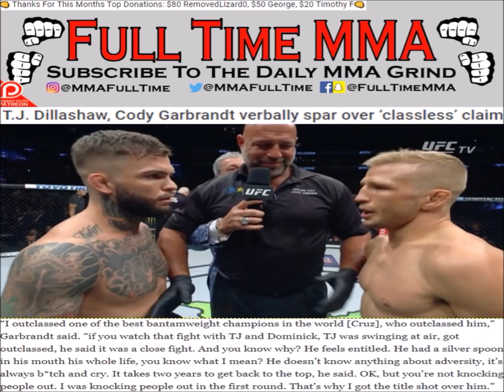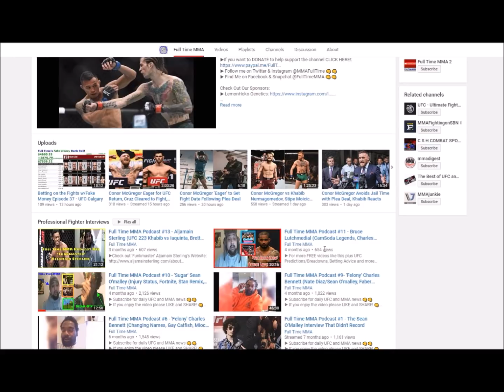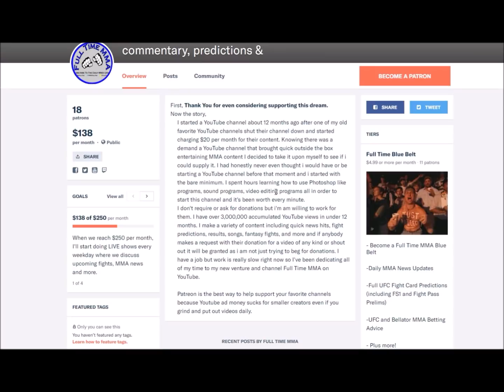TJ Dillashaw, Cody Garbrandt Verbally Spar Ahead of UFC 227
Welcome to the Full Time MMA Dojo, home of the hardest working MMA channel on Youtube!
Click Here to Donate to the Full Time MMA Shoey Startup Fund

You can watch full fight card predictions/breakdowns, betting advice, and more videos

Full Time MMA Black-belts: Aaron B, Stephen C

Full Time MMA Purple-belts: 20 Times Man United, Kid McFly, StaffLaugh, Jesus L

Full Time MMA Blue-Belts: Jorhay1, Nadav D, Marko J, James W, Benny A, Santiago M, Goldimari,  Quintin P, Roy V, RemovedLizaard

IF YOU'RE INTERESTED IN PERSONAL HUMAN OPTIMIZATION,